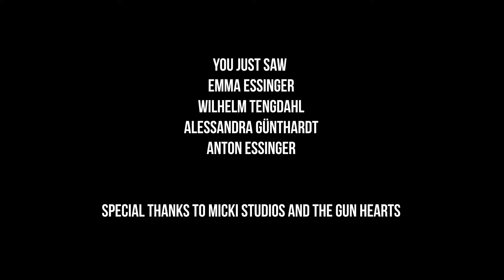Emma Essinger - Bang Bang Acoustic - Behind The Scenes Exclusive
Emma Essinger is a Swedish singer, songwriter, saxophone player and producer who lives in Stockholm. The behind the scenes video was captured at Micki Studios in the centre of Sthlm, working on the material for Emmas upcoming EP. The music is an acoustic version of the debut single Bang Bang that was released in the summer of 2016.